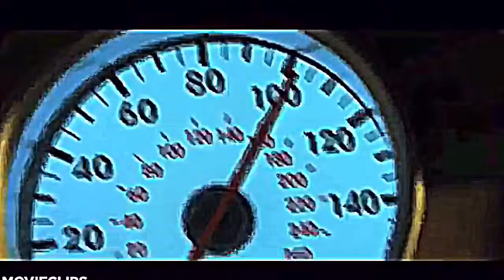Ps4 GTA 5 (Fast and Furious) Car meet, bike meet , truck meet,and more...